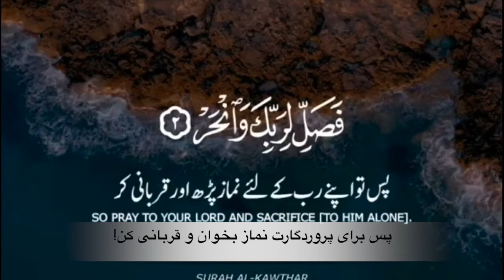کلیپ کوتاه قرآنی بخش ۴